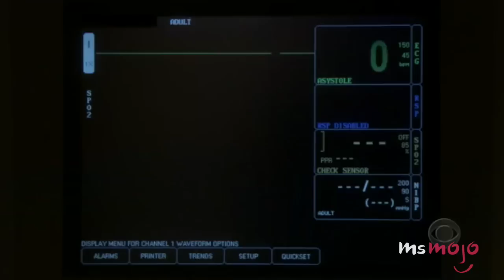Top 10 Heartbreaking Moments On Teen Dramas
These teen television shows are called dramas for a reason! Watch as MsMojo counts down the definitive ranking of the Top 10 most heartbreaking moments in Teen TV Dramas, such as The O.C., 90210, Gilmore Girls, Skins, Dawson's Creek, One Tree Hill, Glee, Buffy The Vampire Slayer and More!

We'll be looking at the saddest TV scenes that made us cry, whether they be goodbyes, farewells or tv show deaths so a spoiler alert is definitely in order.

If you didn't see your favourite show be sure to check out our ranking of the Top 10 Most Heartbreaking Scenes in TV Dramas

WatchMojo is a leading producer of reference online video content, covering  Top 10 lists, Origins, Biographies, Tips, How To’s, Reviews, Commentary and more on Pop Culture, Celebrity, Movies, Music, TV, Film, Video Games, Politics, News, Comics, and Superheroes  Your trusted authority on ranking Pop Culture.